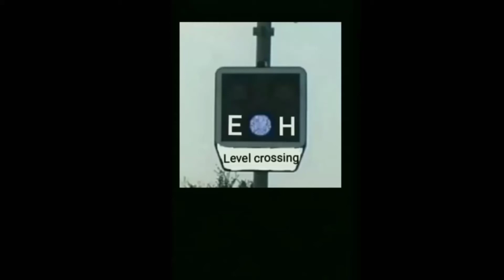Železniční přejezd / Railroad crossing - Ke Krupé(CZ) - 9.10.2021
Čas / Time: 12:32
Místo / place: II/229
Výstražník / Lights: AŽD 97
Zv.: / Bels: 02
Číslo přejezdu / number crossing: P44
Trat  / Line: 124|SŽ|(Lužná u Rakovníka - Jirkov)
Úsek / Section: Lužná u Rakovníka - Krupá
Vlaky / Trains:
1) Os 10070(Lužná u Rakovníka - Krupá)